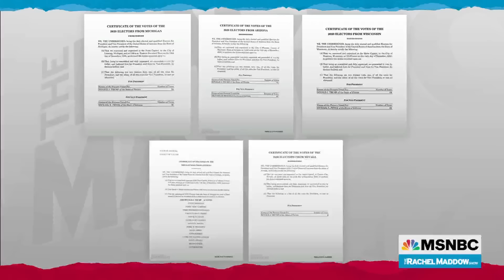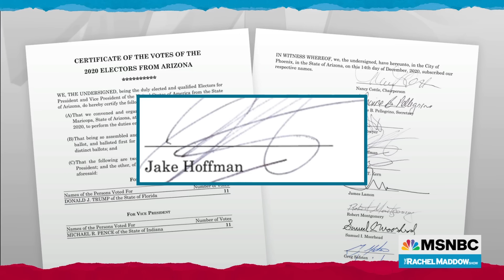Fake Elector Struggles To Explain Role In Scheme To Submit False Election Papers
Rachel Maddow shares video shot by a KPNX photojournalist of Arizona Republic reporter Richard Ruelas asking Arizona State Representative Jake Hoffman how he came to represent himself as an elector on paperwork that falsely claimed Donald Trump had won Arizona in 2020.